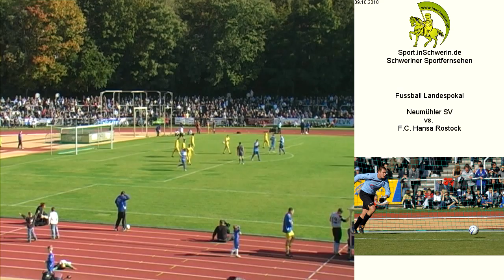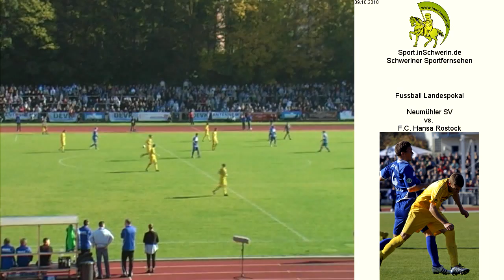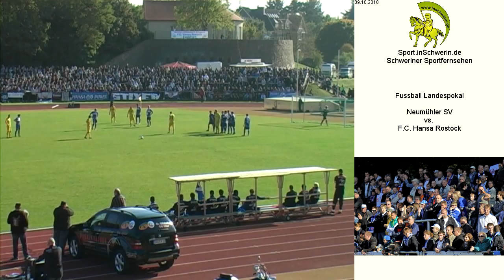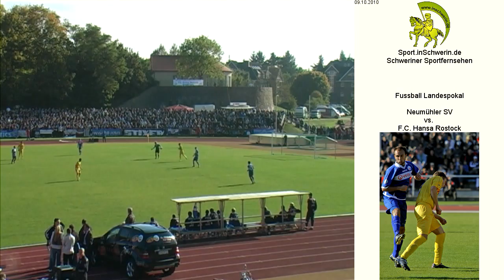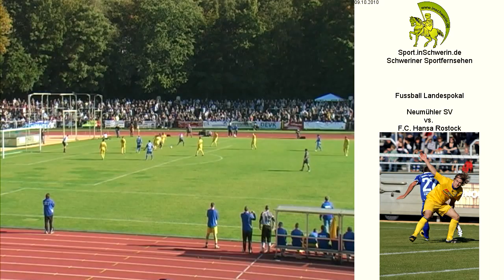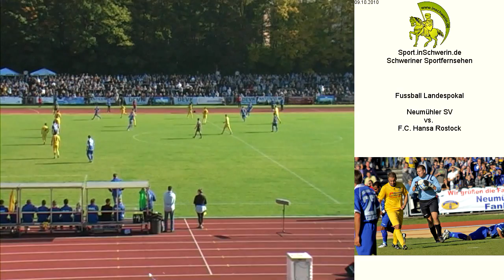Neumühler SV - F.C. Hansa Rostock T3